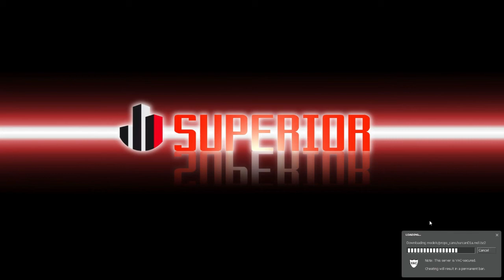Let's Play Garry's Mod | Part 2: Rise of the Civil Protection Army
John and Conrad mess around on a GMod server and just have some fun.